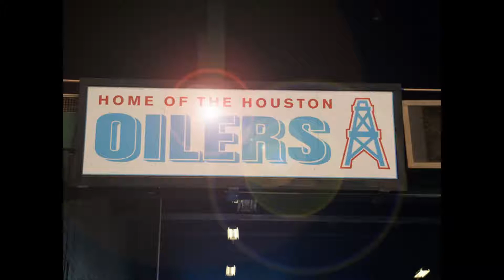Houston Oilers tribute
The Oilers highlights